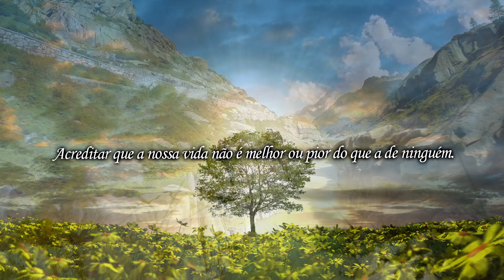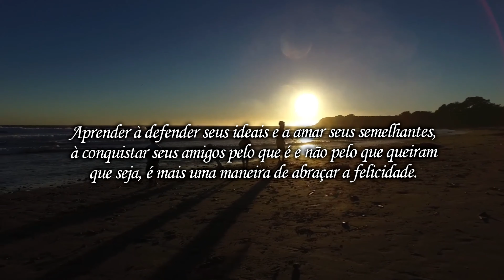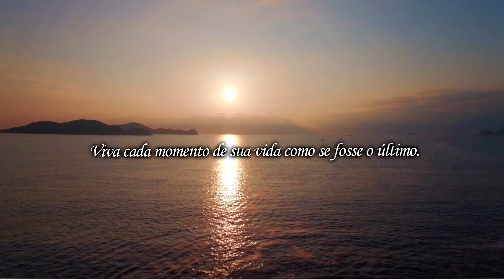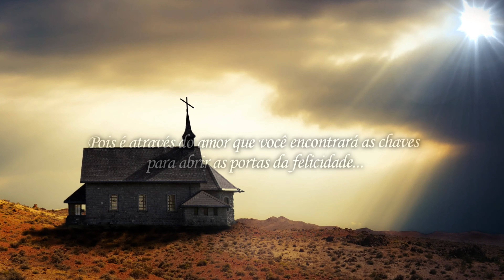Acredite na Vida - Mensagens da Manhã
Mensagem da manhã  para você .

Acreditar que a nossa vida não é melhor ou pior do que a de ninguém.
Nunca sentir-se maior ou menor, mas igual.
Fazer o bem sem olhar à quem e não esperar nada em troca, é uma maneira de encontrar a felicidade.
Procurar sorrir sempre, mesmo diante das dificuldades e não se envergonhar das lágrimas, diante da necessidade, é outra maneira de irmos ao encontro dela.
Ser humilde, prestar favores sem recompensas, abrir as mãos e oferecer ajuda, é uma maneira de buscar a felicidade.
Chorar e sofrer, mas lutar e procurar vencer, sem deixar o cansaço te derrotar, nem o desânimo ou o preconceito te dominar, é uma maneira de ganhar a felicidade.
Aprender à defender seus ideais e a amar seus semelhantes, à conquistar seus amigos pelo que é e não pelo que queiram que seja, é mais uma maneira de abraçar a felicidade.
Saber ganhar e saber perder, é uma rara conquista, mas você consegue.
Tenha fé, acredite em Deus!!!
Viva cada momento de sua vida como se fosse o último.
Faça de sua vida uma conquista de vitórias, uma virtude e aproveite tudo o que ela te der como oportunidade.
Mesmo sofrendo, sofra amando.
Pois é através do amor que você encontrará as chaves para abrir as portas da felicidade...

Tenha um dia especial!